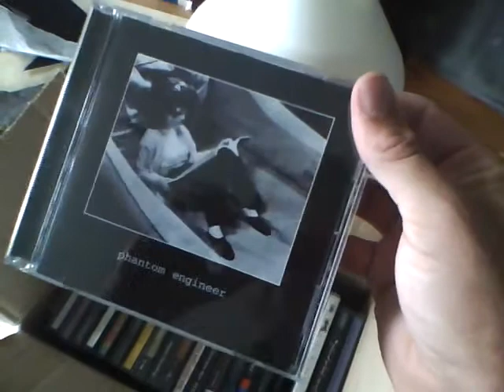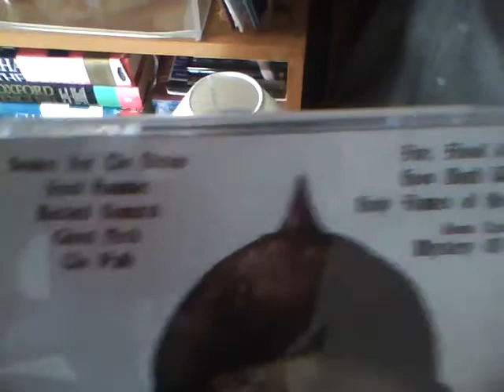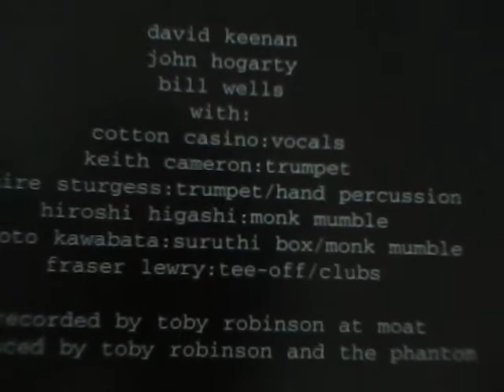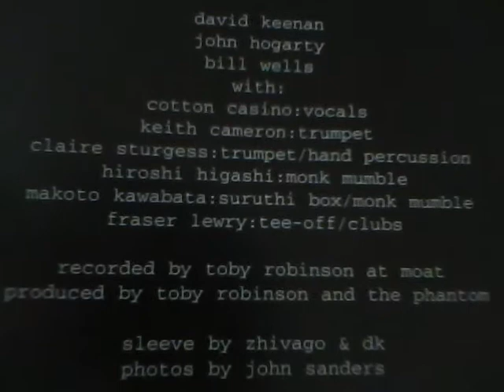The Phantom Engineer